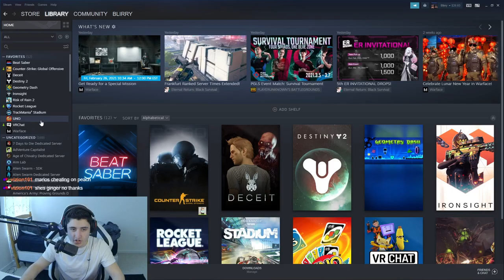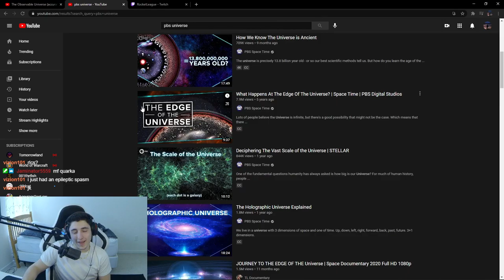Getting My Daily Dose of Internet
I'm a Loser who watched way too many videos today

This is a short compilation of the journey I took across the internet today and has a bunch of highlights from all the stuff we came across. It was a really fun stream and I love watching videos that viewers want me to watch, so I hope you enjoyed as much as I did watching them!